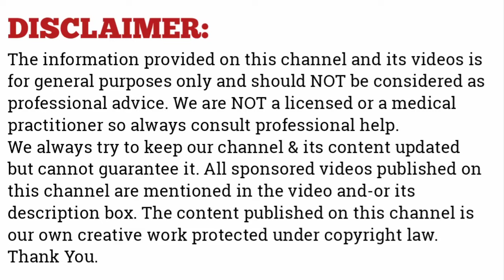Natural trick to get rid of bed bugs fast and permanently in your mattress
Today i am going to share a best way to kill bed bugs in your mattress.I understand that bed bugs is a very danger while in sleeping.You can eliminate this naturally with this magical trick.Bed bugs removal remedy is 100% working.